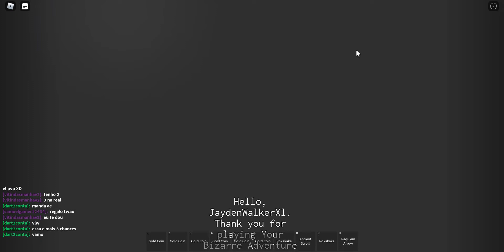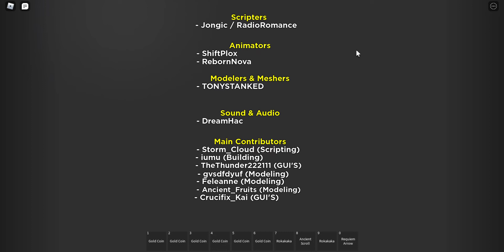part 3 the last fight